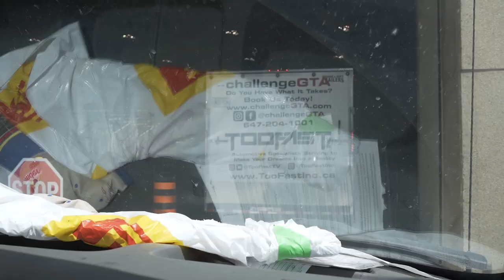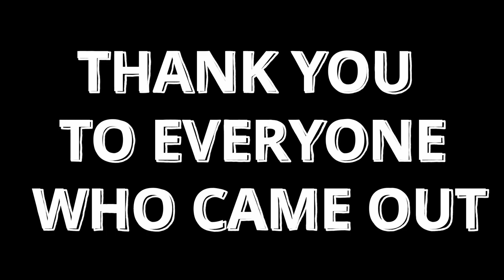PUBLIC REACT TO CUSTOM MILITARY HUMMER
In today's video, we took our military Humvee downtown Toronto for Importfest 2022! On the way there we we're responsible for multiple necks being broken! Check out the general publics reaction to this BEAST!

Over 80,000 Products In Stock!

➠ We are just a bunch of guys in Toronto who love doing crazy stuff in our RWD cars and modifying some of Canada's most iconic show cars. TooFast is all about the love of cars and for the car scene, whether it be good or bad, and respect. From JDM to Euro to good old American muscle, we bring it to you with style and a whole lot of smoke!

➠ You don't want to miss the craziest YouTube channel to come out of Toronto!